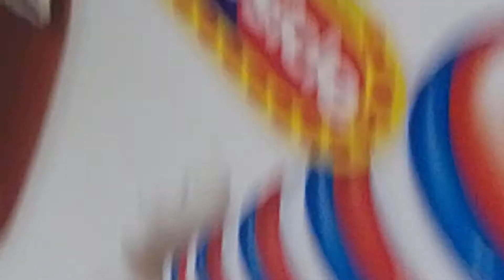the streets of leaside october 11 2017 night time